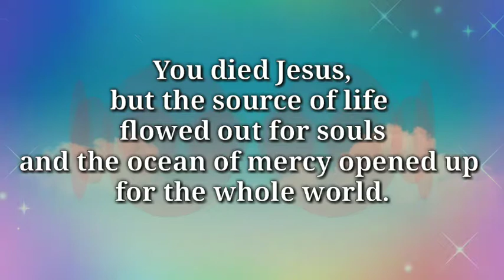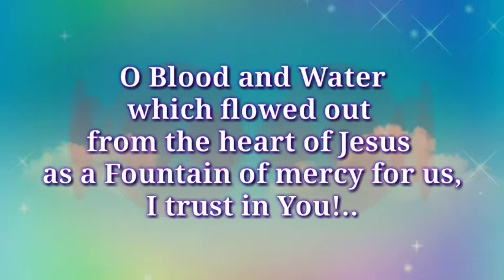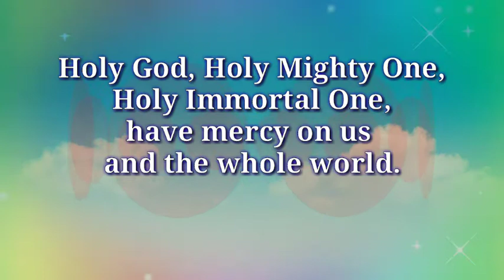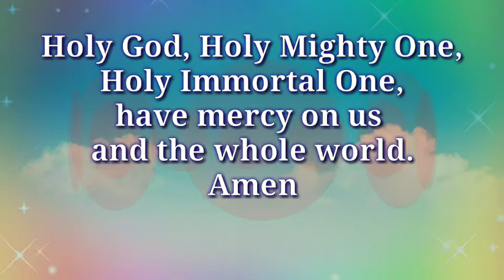Prayer to The Divine Mercy || The 3 O'clock Prayer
no voice
 Prayer to The Divine Mercy known as The 3 O'clock Prayer